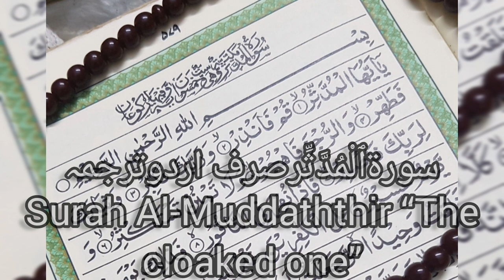Surah # 74 Surah Muddasir only urdu translation